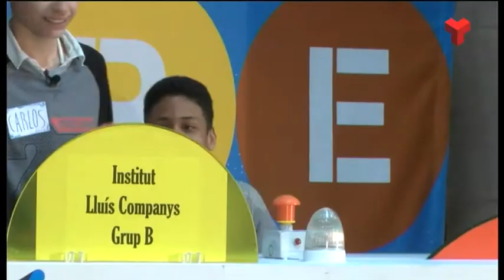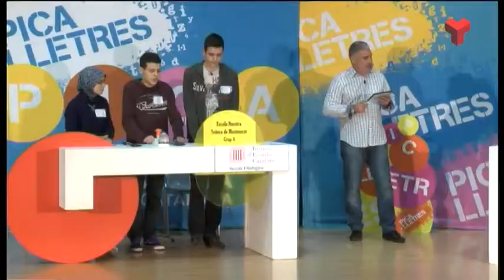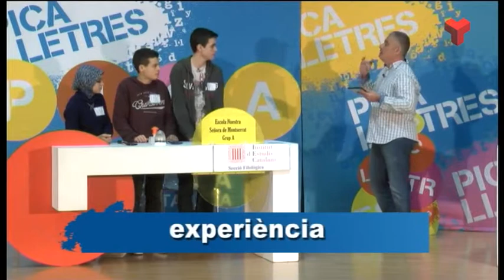Pica Lletres de Canal Terrassa diijous 30-04-15